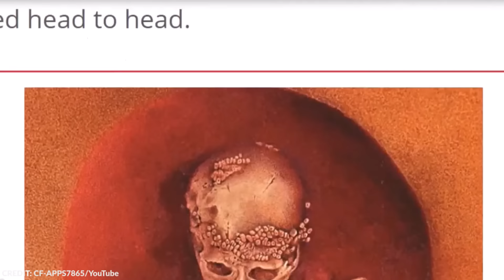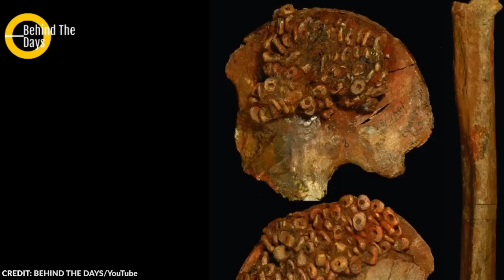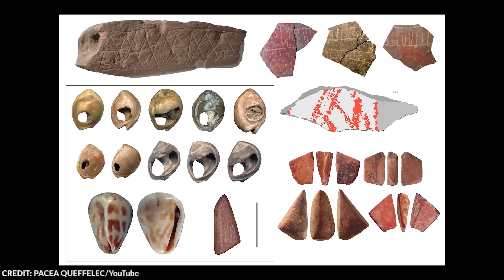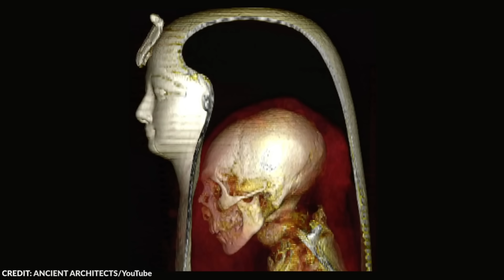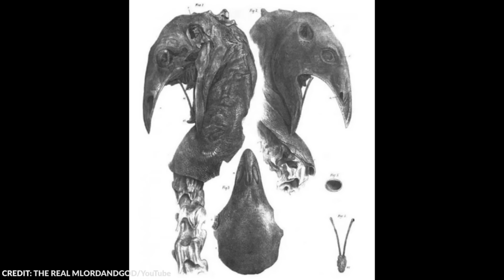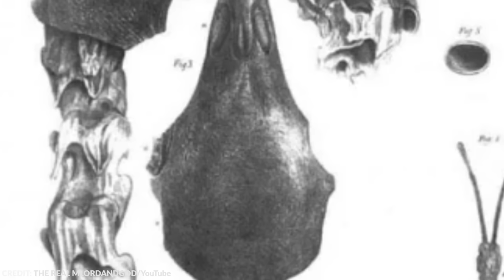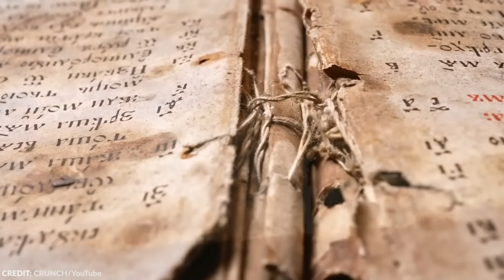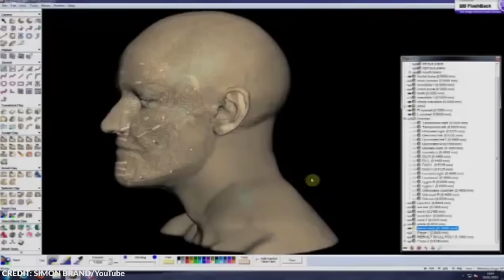Archaeologists Discover What No One Was Supposed to See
Despite the vast amount of knowledge we have acquired throughout the years, there are still a lot of things we don’t know about our past and even today, we continue to discover relics and artifacts left behind by our predecessors. Several of them stood the test of time, and archaeologists continue to uncover them. Archaeological discoveries may shed some light on the past, but it also opens a gateway to never-ending questions that leave archaeologists and researchers puzzled. From the Corpses near Stonehenge to the Cave of Almira, here are the 15 most mysterious things discovered by archaeologists.

~ Top Generality